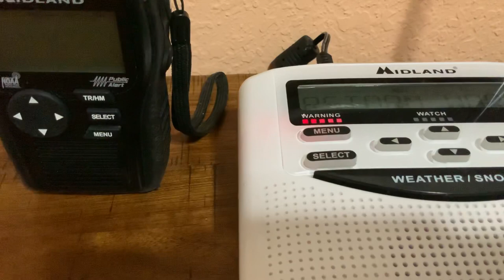Severe thunderstorm Warning On NOAA Weather Radio